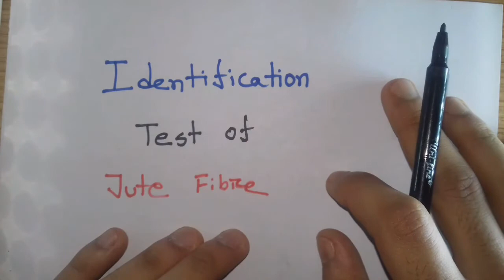Identification Test of Jute Fibre || jute fibre test कपड़ा फाइबर | জুট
From this video we will know about :
Identification Test of Jute Fibre/jute fibre identification/jute fibre test.

Identification test of jute Fibre, identification test for jute fiber, fibre identification, how do know if my fibre is jute, what are the different methods used to identify fibers, what test can be performed on a fiber to determine the identity of the fibre, how to identify a jute fiber, fibre identification by solubility test, chemical test for jute, burning test of fibres, how to identify jute fabric by touching, microscopic identification of fibre